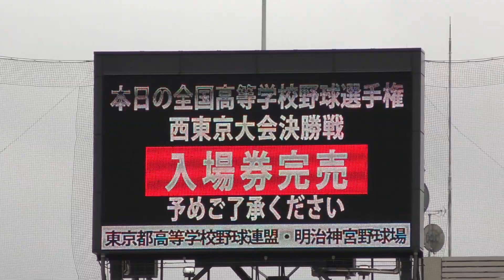東京熱闘決勝 早稲田実業VS東海大菅生 3 清宮主将最後の熱いメッセージ キリトル～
どなたか読唇術できる方、解読をｗ